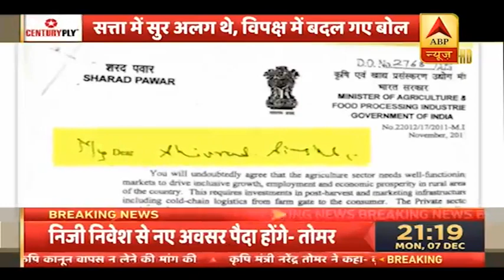किसान आंदोलन की जमीन पर राजनीतिक फसल काटने में जुटा विपक्ष! | मास्टर स्ट्रोक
उत्तर प्रदेश के मुख्यमंत्री योगी आदित्यनाथ ने सोमवार को प्रेस वार्ता में कहा कि कांग्रेस आज जिस कानून का विरोध कर रहा है, उसी कानून को यूपीए सरकार भी लाई थी. ये कांग्रेस का दोहरा चरित्र है.